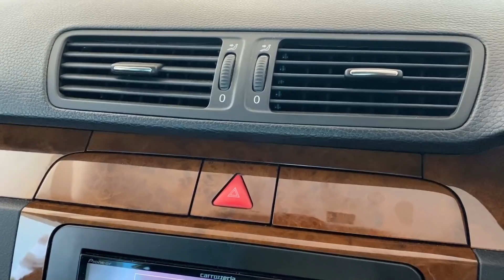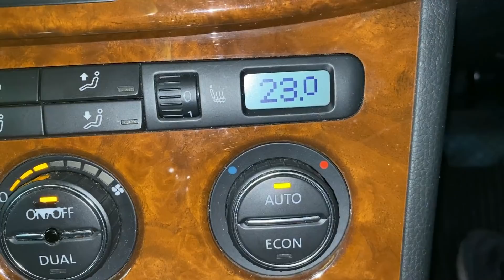アッぽーぺんでスーパー車内消臭！ 捨てたもではないリンゴの消臭力！How to deodorize car cabin by Apple pen?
今回は、冬場に気になる車内の匂いがテーマです。
この季節は暖房で空気が暖められ、匂いが気になる時期です。
こんな時はリンゴを使うと、車内のアンモニア臭やエアコンダクトから出るいやな空気を簡単に消臭できます。人間臭とうまくコンビネーションされ匂いが相殺されるイメージです。
しばらくリンゴを入れっぱなし（冬場で４～５日）にしておくと、すっぱい系のにおいに変わってきます。そこが転換点のポイントです。そうしたら一度リンゴを取り出してください。その後リンゴ酸で匂いが自然に消えていきます。

リンゴにペンをさしアっぽーペンにすると、リンゴの香りをよりたくさん噴出できます。
この時期は気温が低いため、リンゴも腐らず長時間車内放置ができるので、冬場がチャンスで効果的です。
機会があったらお試しください。汚れを落とさなくても消臭できます。

お好きなリンゴ・・・特に青リンゴはおすすめです！

山形県産 ご家庭用 青りんご 王林 10kg(訳あり/22玉-46玉入り)

関連動画

ヒビだらけレザーシート補修はシリコンシーラントで簡単施工！　あきらめていた皮シート表面劣化を食い止めよう！ How to fix Leather Seat by silicone sealant ?

弱ったドラレコ吸盤などの落下防止にシリコンシーラント！　耐久力抜群の吸盤がすぐに実現できます。

ガリったバンパー黒樹脂は、バーナーとシリコーンシーラントで整形手術！　How to fix ABS by sillicorn & torch?

レザーシートがボロッカスになる前に、簡単タッチアップ補修！

ウエザーストリップ　穴　破れ　補修は　簡単シリコンシーラント！

やっちまった(*T_T)アルミホイールガリガリ傷もシリコーンとタッチペン塗装でお化粧w(ﾟoﾟ)w・・・

やっちまった(*T_T)アルミホイールPART2 ガリガリ傷もシリコーンでお化粧w(ﾟoﾟ)w・・・

バンパー陥没傷(*T_T)もシリコーンで盛り上げれば、スッキリタッチアップ！w(ﾟoﾟ)w